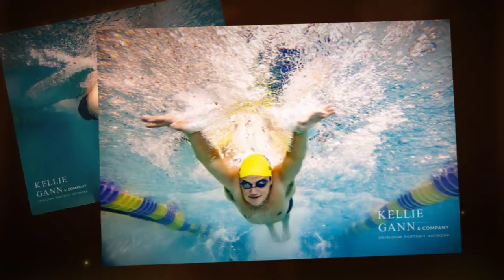C/O 2020 Guy Grads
Check out a few of our favorite images from the handsome men of the Class of 2020!